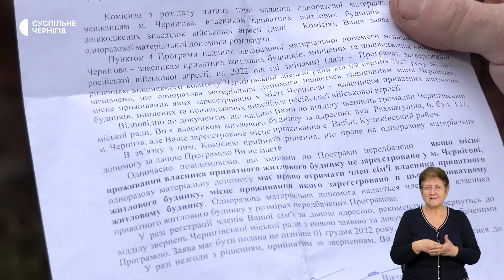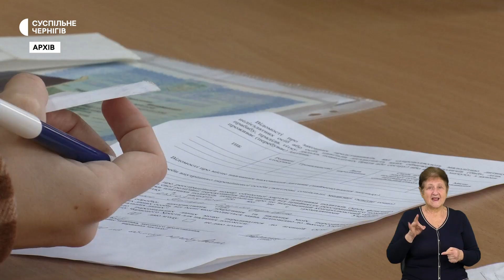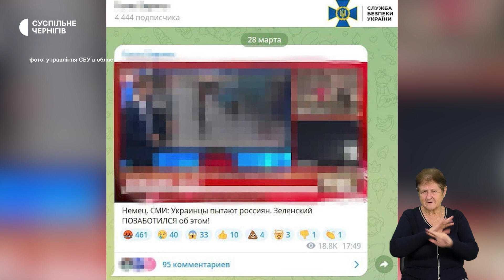Не можуть отримати грошову допомогу, вулиці Кучми не буде, з Грем’яча евакуювали ферму | 10.11.22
Втратили будинок, а тепер не можуть отримати матеріальну допомогу. Чому та що робити людям, які опинилися в такій ситуації?

Вулиці Леоніда Кучми у Новгороді-Сіверському не буде. Чому міська рада змінила рішення?

Вивезли працівників, худобу та майно, бо територію кілька разів обстрілювали. З Грем’яча евакуювали ферму, від якої до російського кордону 300 метрів.

Головне за день — у дайджесті Суспільного.

Дивіться о 21:30 випуск новин із сурдоперекладом в ефірі телеканалу Суспільне Чернігів.